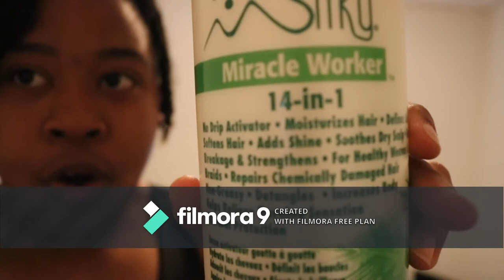Day Vlog 1 (Ftm Binder review)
I am trying out new editing software so please comment if you like the quality or not I will be trying to upload more often.